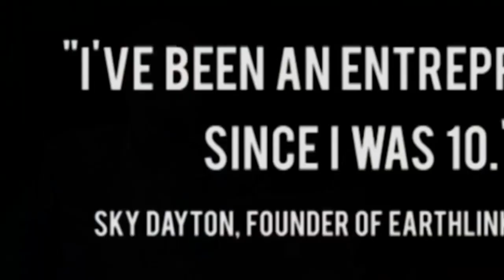3D Robotics Founder Chris Anderson on his hottest drones & building America's biggest drone maker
It's our second show for Drone Week & the launch of the "Inside Drones" podcast! Chris Anderson, former "Wired" Editor-in-Chief turned CEO/Founder of 3DRobotics (3DR) invites Jason to Berkeley, CA, to talk & fly the hottest drones. It's an amazing conversation where Chris explains his journey from "Wired" to becoming obsessed with drones after building one out of legos with his kids, to starting an open source drone community, to building 3DR -- the biggest drone maker in America. Jason and Chris dive into the history of how this incredible technology came to be, exactly how drones are bound (or not bound) by the laws of physics and/or government, and what we can expect (dream!) for the future. We see some of Chris's greatest hits, upcoming releases ... and watch Jason and Chris fly them on his roof deck! Join us!

With Citrix GoToMeeting, "Meeting is Believing." Sign up for a free 30 day trial. Visit GoToMeeting.com and click the "TRY IT FREE" button.

LegalZoom. Are you the next great entrepreneur? Form an LLC, register your Trademark and protect your products with LegalZoom. Not a law firm, but you can get personal advice from LegalZoom’s network of independent attorneys in most states.

Show notes powered by The Podcast Wire.